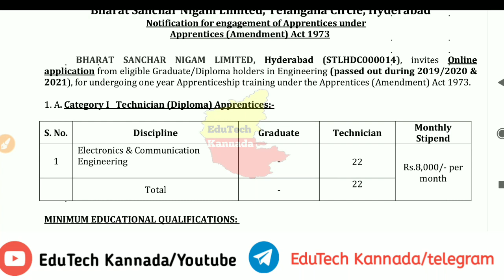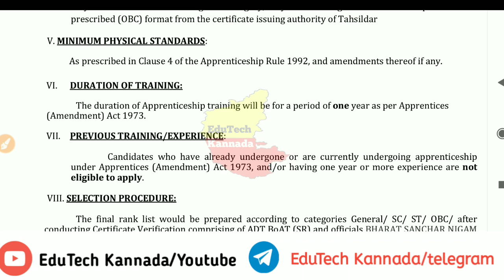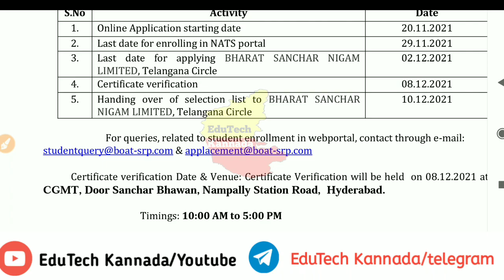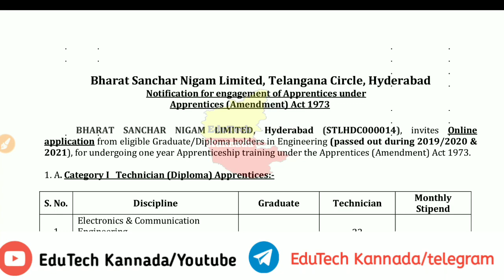BSNL Recruitment 2021- ಭಾರತ್ ಸಂಚಾರ್ ನಿಗಮ್ ಲಿಮಿಟೆಡ್ ನಲ್ಲಿ ಖಾಲಿ ಇರುವ ಹುದ್ದೆಗಳಿಗೆ ಅರ್ಜಿ ಆಹ್ವಾನ